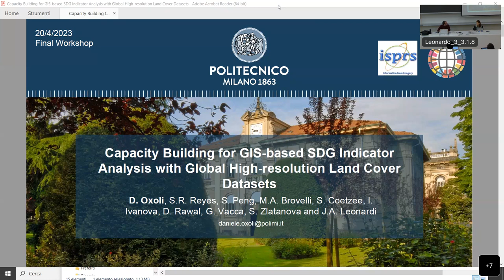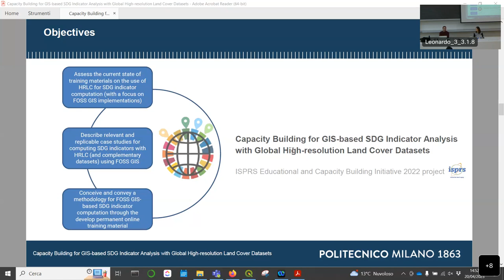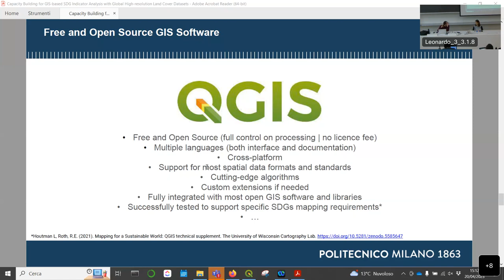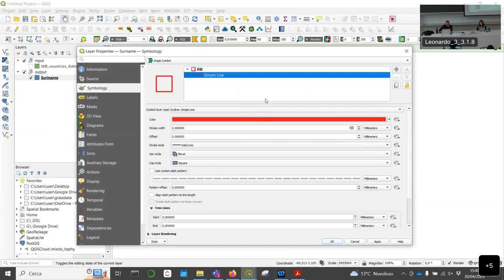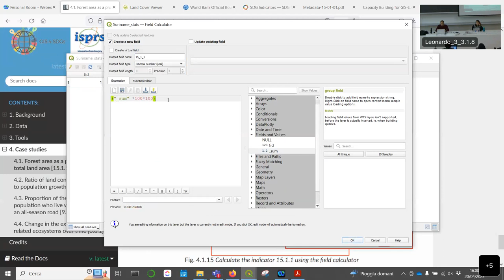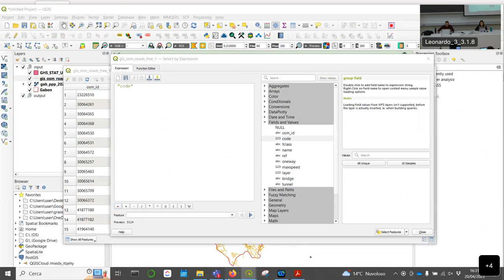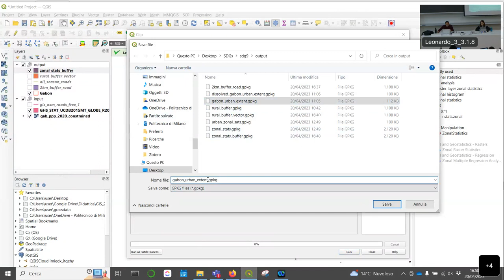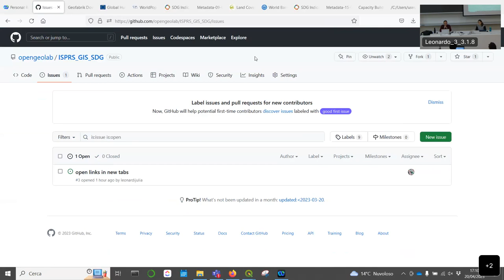Capacity Building for GIS based SDG Indicator Analysis with Global High Resolution Land Cover Datase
Introductory lecture on the combined use of open-source GIS software and open global spatial dataset to compute SDG indicators. The lecture provides a theoretical/informative preamble to SDGs and their connection to geospatial data, and a hands-on computer exercise session. The training material presented is available online (isprs-gis-sdg.readthedocs.io) and it was developed within a project funded by the International Society of Photogrammetry and Remote Sensing (ISPRS).

Universities and Research Centres: Politecnico di Milano (Italy); United Nations Institute for Training and Research (Thailand); National Geomatics Center of China (China); University of Pretoria (South Africa); Curtin University (Australia); Udine University (Italy); University of Cagliari (Italy); University of New South Wales (Australia)